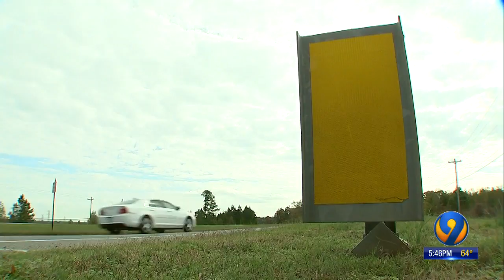Families worried plans for new high school will disrupt neighborhood